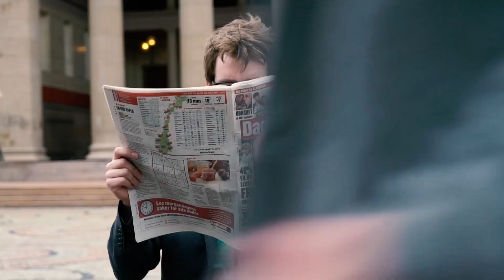SPILLUKA E96 [24. august] - Black Myth, Quake, GamesCom, Halo Infinite, Skyrim, Trololol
Endelig tilbake! I ukens episode feirer vi 25-årsdagen til selveste Quake, vi ser på fersk gameplay-video fra det latterlig lekre Black Myth: Wukong, vi snakker om utsettelse av deler av Halo Infinite-innholdet, vi humrer litt over at det kommer ENDA en ny versjon av Skyrim og vi snakker om våre ferskeste spillopplevelser, som inkluderer Twelve Minutes og Psychonauts 2. IKKE MINST er også Jon Cato på plass for å snakke om verdien av achievements og trophies i spill.